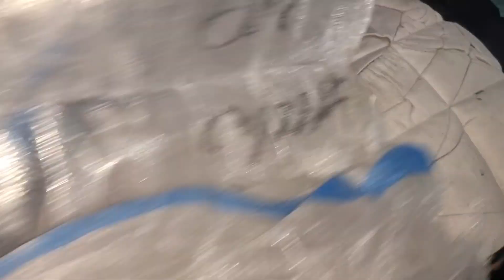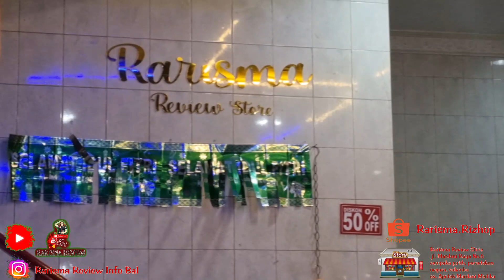OPEN BALES WOMAN PANTS MIX CODE WPC NO.1 KOREA || THRIFTING|| USEDCLOTHING|| PRELOVED|| UKAYUKAY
jangan lupa Kepoin
YOUTUBE RARISMA REVIEW

Open 10am- till drop 10-12pm
di Jl. Mardani Raya No.6, Cempaka Putih,Jakarta Pusat.
Kalau di google maps ketik LOTI LOTI BAKERY, toko RARISMA STORE ada di sebelahnya percis.

Happy shopping.. 🤗🤗🤗🥰

PP/Endorse/Support GA
instagram RARISMA REVIEW INFO BAL

Record : hp Samsung S21ultra
Editing Vidio : Power Director Editing
Thumbnails : PicsArt, Lightroom

Have a good day good peeps

supplierbal distributorbal balkorea baljepang thrifting openbal jualbal kodebal peluangusaha peluangbisnis bajubal openbal balanak baldress balrajut balhoodie baljaket baljas balblazer balblezer balsetelanjas balsweater bukabal balboneka balkarpet balgorden balhorden balsarungbantal baltopi baltas balhoodie baldress balbajuanak balrajutcardigan balcardigan tera rarismareview baljeans balkulit balcargo b cardigan#balflanel#balrajut